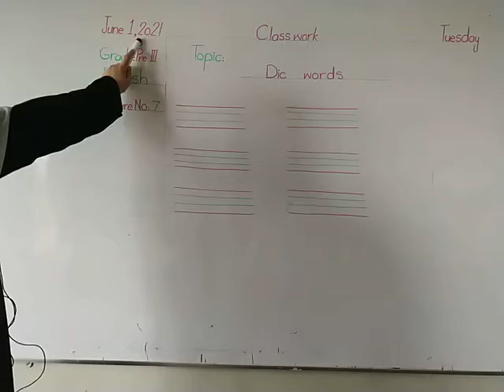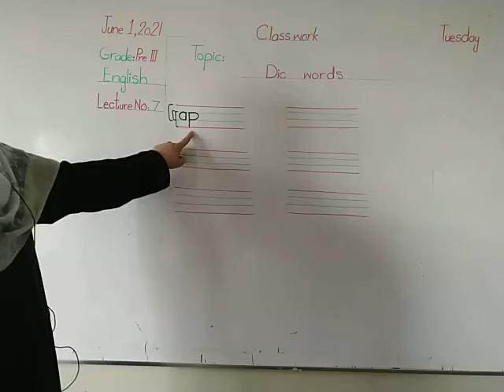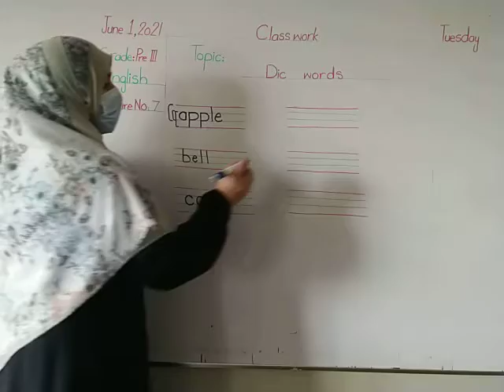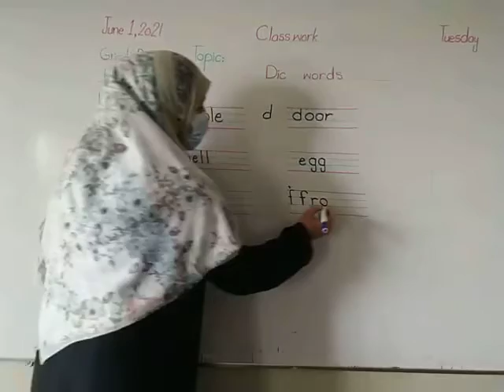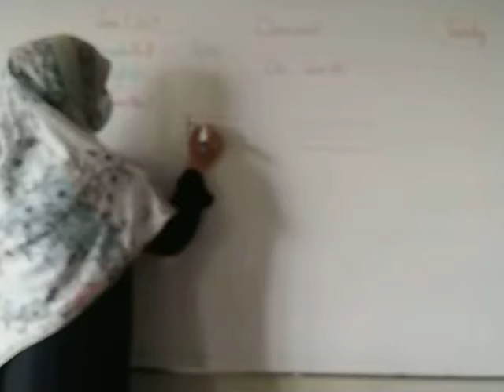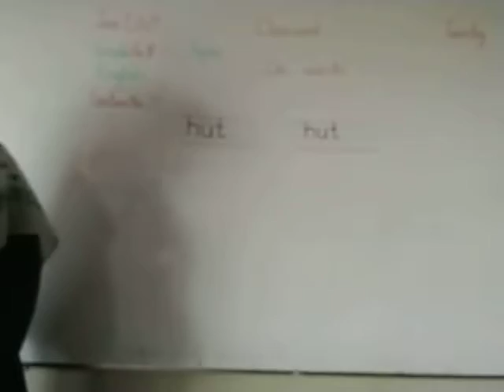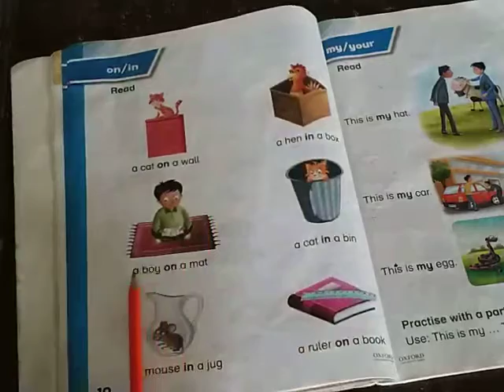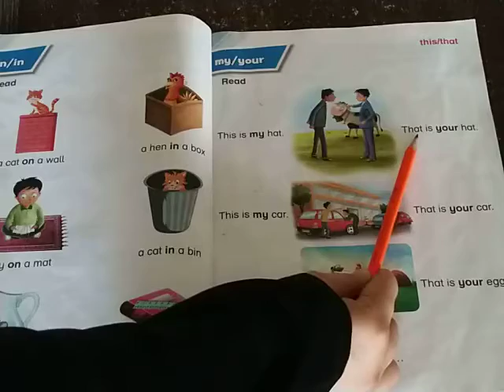Class Pre-Py-3 English Lecture # 7 [01-June-2021] dpsryk